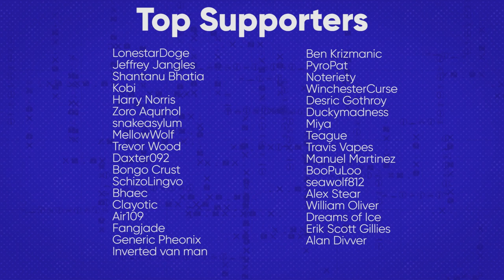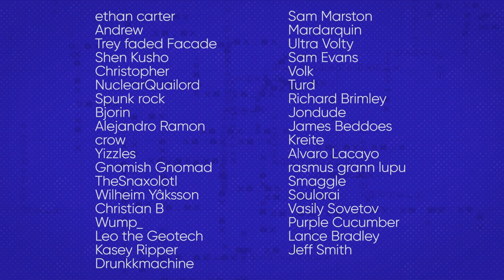To Boldly Pee | Please Stop Talking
Anyone wanna have a sleepover?